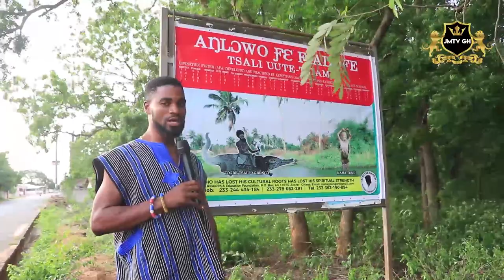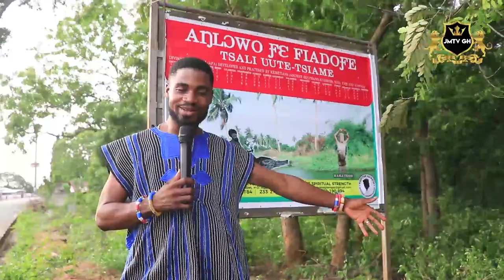BREAKING NEWS THE FATHER OF TORGBUI TSALI AND HIS TWIN BROTHER ATSU TSALA TURN TO TREE OVER YEARS.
AFRICAN SPIRITUALITY:  BREAKING NEWS THE FATHER OF TORGBUI TSALI AND HIS TWIN BROTHER ATSU TSALA (OKOMFO ANOKEY) TURN TO THREE OVER YEARS NOW AND THE PLACE HAS TURN TO MYSTERIOUS PLACE IN VOLTA REGION OF GHANA. @JMTVGHOFFICIAL @JessicaOS @WODEMAYA @kwadwosheldonstudios @captainsmartofficial @COMMONSENSEFAMILYGH @LSTVPOLITICS @OfficialSarkodie @DrMumbiShow @DJSwitchGhanaofficial @EmeliaBrobbeyfilms Loud Silence TV 2 @Fameyeworldwide @CarWarsYT @marieamoakwaboadu21 @beyonce @bishopobinimministries4181 @Kofitv @KomfoCollege @KWAKUMANU @GhPagetv @AfrikanMagickTemple @Clicktvgh @KhemicalTV @DharMann @despitemedia